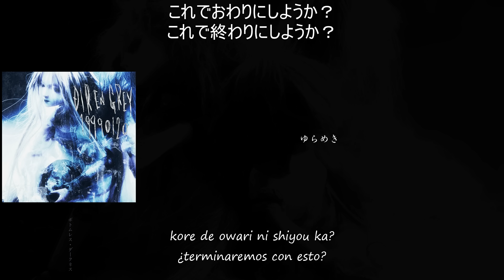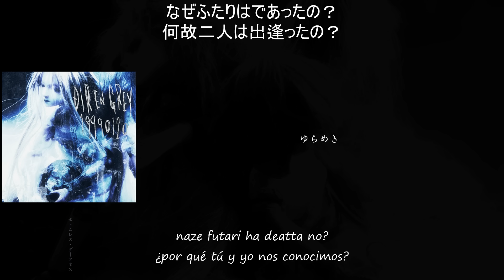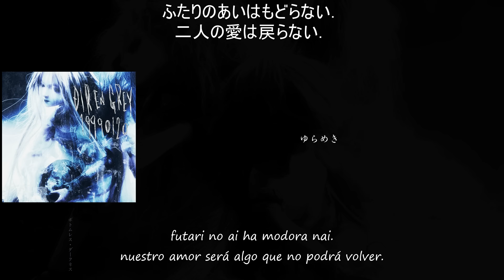DIR EN GREY - ゆらめき [YURAMEKI 2024] (歌詞 / subtitulado en español)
シングル / single : 19990120
年 / año: 2024
作曲・ 編曲 / interprete compositor: DIR EN GREY
作詞 / letra : 京 (Kyō)

DIR EN GREY:
gu. 薫 (Kaoru)
gu. Die
ba. Toshiya
dr. Shinya
vo. 京 (Kyō)